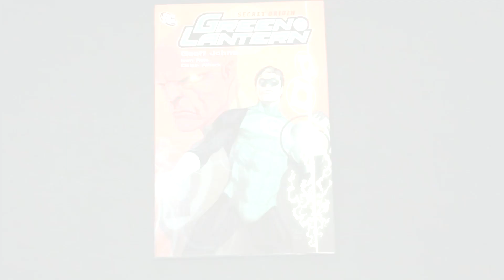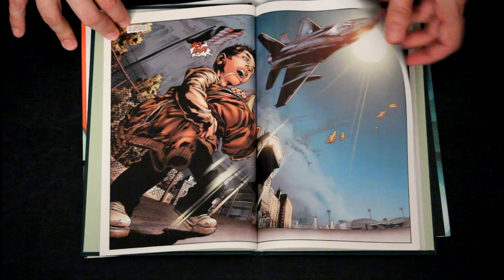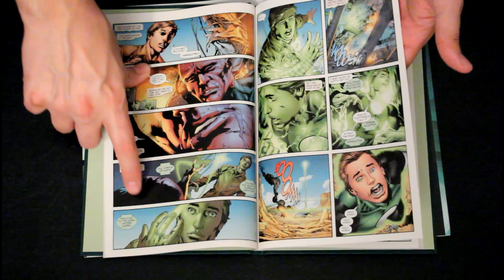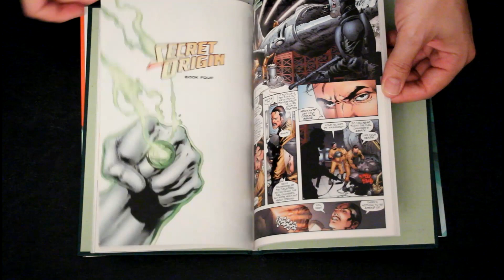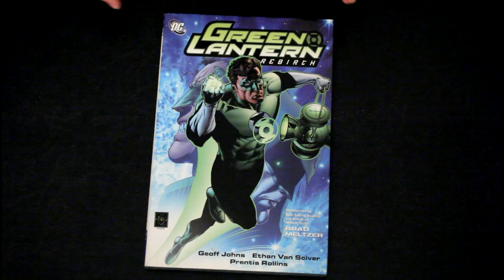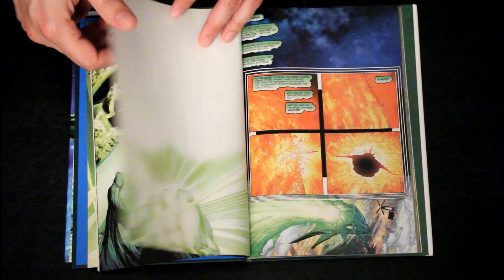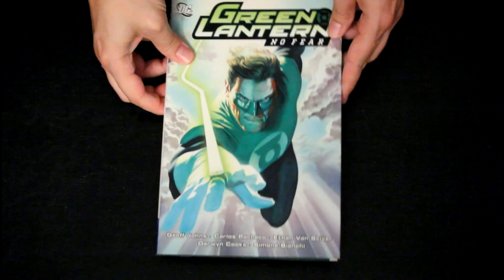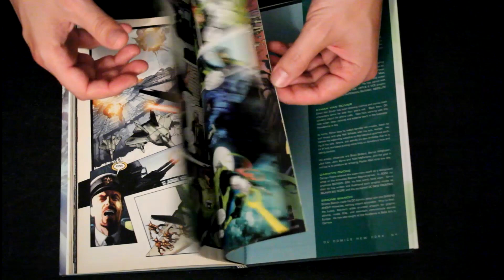GREEN LANTERN | Geoff Johns | Çizgi Roman Serisi | Bölüm -1-